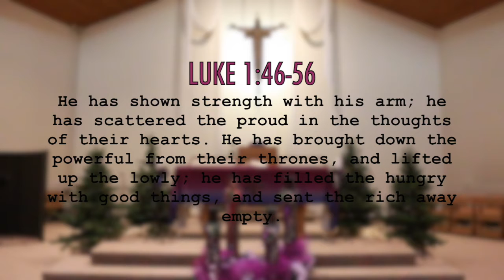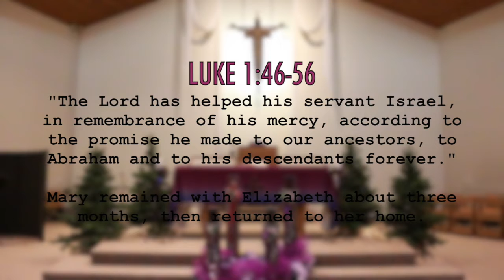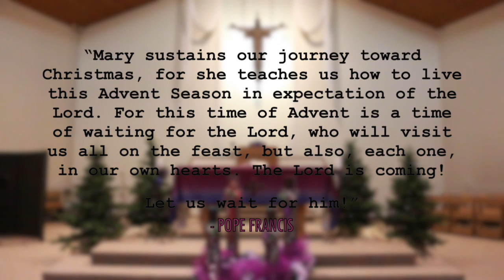Scripture Reflection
Fr. Pierre, OFM reflects on today's gospel.